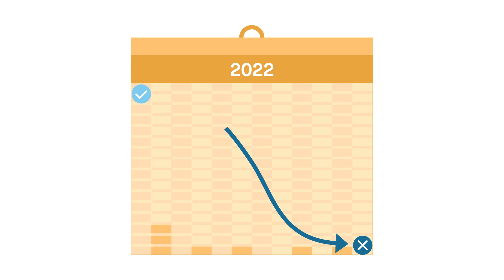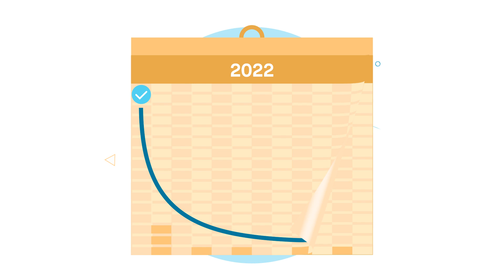AAP De projectoproepen « Local » en « Together »